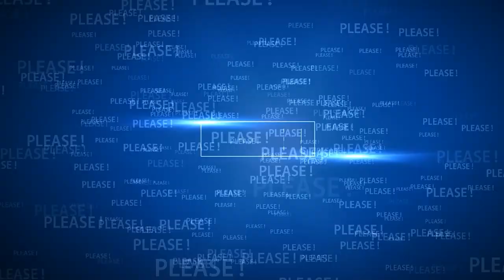Meghan Markle to give KEYNOTE speech 🦢💖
Meghan Markle to Feature on Film Festival Panel in Celebration of International Women's Day